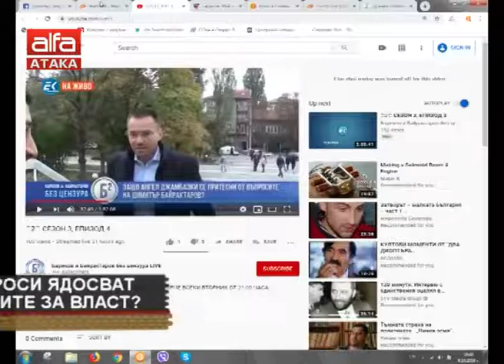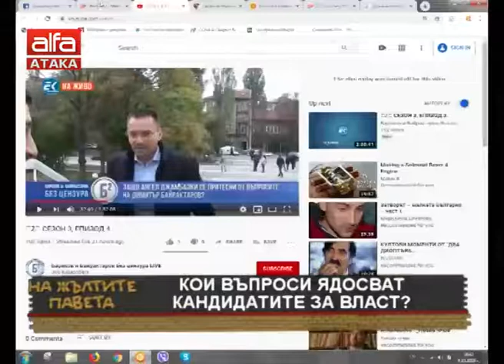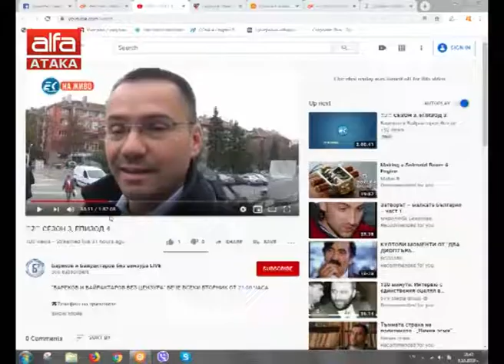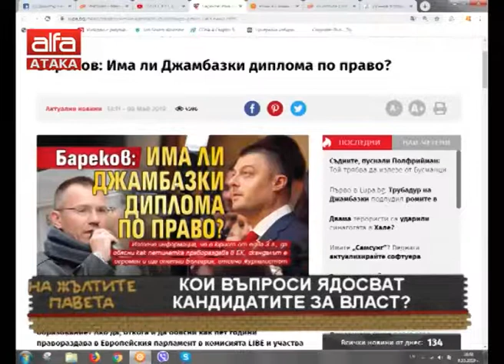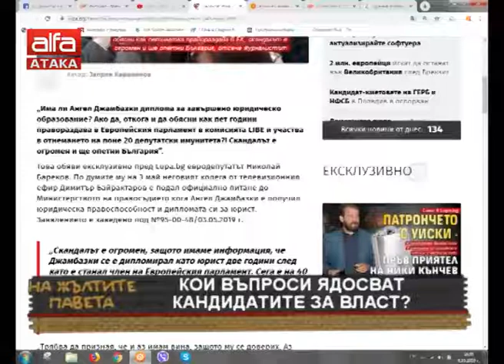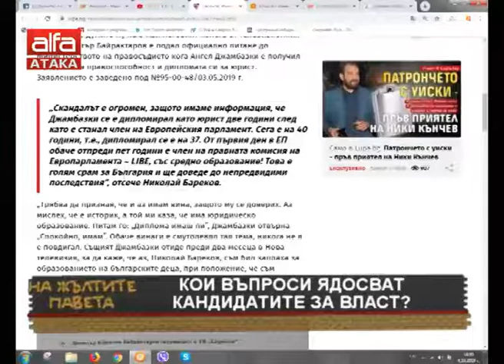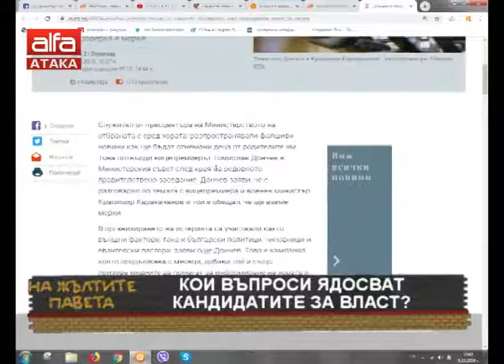Кои въпроси ядосват кандидатите за власт? /09.10.2019 г./